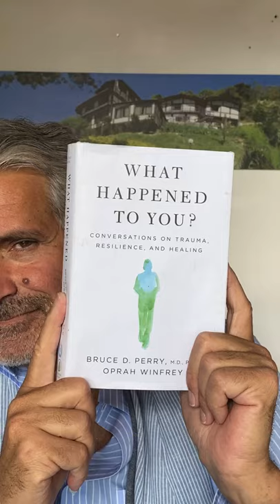ADICCIÓN: ¿Cómo y por qué comienza?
Sufrimos preguntándonos por qué nuestros hijos, padres, parejas, compañeros de trabajo, o inclusive pacientes, en la sala de terapia, se comportan o reaccionan de ciertas maneras; impulsivos, indiferentes, irrespetuosos, distraídos, dispersos, temerosos, inseguros o también agresivos. Veamos desde las evidencias científicas, cuales son las adaptaciones que sufrió el cerebro para poder sobrevivir dado que la vida y las personas de alguna manera les resultaron un lugar amenazante.